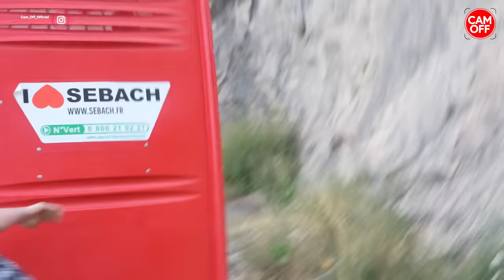JE RETROUVE LE MEC QUI VOULAIT ME TUER ! ( CAM OFF )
Salut internet dans cette vidéo je retrouve mec qui a voulut le tuer !